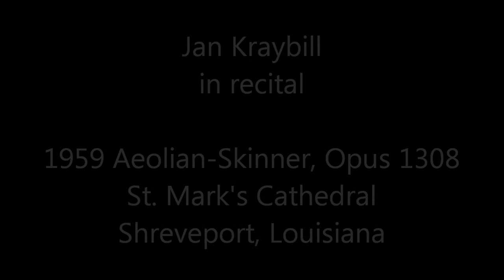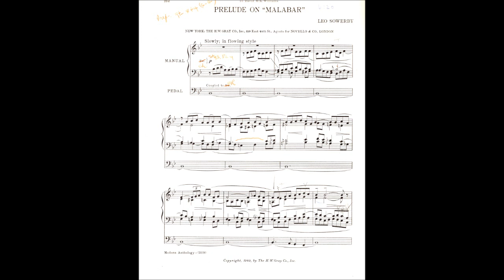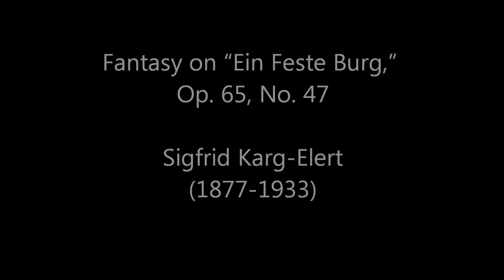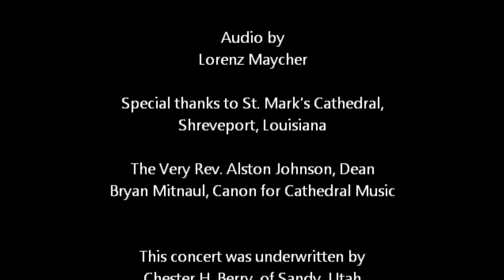Jan Kraybill - Opening Concert for the 2020 East Texas Pipe Organ Festival - St. Mark's, Shreveport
Jan Kraybill plays the 1959 Aeolian-Skinner, Opus 1308 at St. Mark's Cathedral in Shreveport, Louisiana for the 2020 East Texas Pipe Organ Festival, which was given in memory of William Teague, organist-choirmaster at St. Mark's for over 38 years.  Jan's program includes music by Ayres, Dupré, Karg-Elert, Rogers, Sowerby, and Wilcken.

Video is by David Brown
Audio by Lorenz Maycher

Special thanks to Michael Barone of American Public Media's PIPEDREAMS, master of ceremonies - pipedreams.org

This concert was underwritten by Mr. Chester H. Berry of Sandy, Utah.

The East Texas Pipe Organ Festival is an annual event dedicated to the life and work of Roy Perry (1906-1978) who was the area representative for Aeolian-Skinner for many years.

GRAMMY-nominated artist JAN KRAYBILL is a musical leader and dynamic speaker; a concert organist, pianist, and harpsichordist; an educator, church musician, and consultant; and an enthusiastic advocate for the power of music to change lives for the better.

In addition to maintaining a very active concert schedule, Dr. Kraybill is Organ Conservator at the Kauffman Center for the Performing Arts in Kansas City, Missouri, USA, Organist-in-Residence at the international headquarters of Community of Christ in Independence, Missouri; and Organist at Village on Antioch Presbyterian Church (PCUSA) in Overland Park, Kansas. She plays and oversees the care of the Kansas City metro area's three largest pipe organs: at Community of Christ, the Auditorium’s 113-rank Aeolian-Skinner (installed in 1959) and the Temple’s 102-rank Casavant (1993), and at the Kauffman Center's Helzberg Hall, the 102-rank Julia Irene Kauffman Casavant (2012).

Throughout her career Jan has performed as both a solo and collaborative musician, designed and led international hymn festivals, taught workshops on a variety of topics, and inspired audiences and congregations. While in high school in Colby, Kansas, Jan was invited to play her first European piano recital in Andover, England. Since then, she has performed in many venues in North America and in Australia, Europe, Russia, South Korea, and Tahiti. She has undertaken multiple tours of the United Kingdom, including organ concerts at the grand cathedrals of Chester, Exeter, and St. Paul’s in London. In 2015, she designed and led a hymn festival at the International Gathering of Hymn Societies at Cambridge University.

Jan has been a featured artist and teacher at regional and national conventions of the American Guild of Organists (AGO), the American Choral Directors Association, the Hymn Society in the United States and Canada, and other musicians’ organizations, and has been heard on many broadcasts of American Public Media’s national program Pipedreams. She has collaborated with many ensembles, including the Bach Aria Soloists, the Phoenix Chorale, Kantorei Denver, the GRAMMY-winning Kansas City Chorale, the GRAMMY-nominated Kansas City Symphony and Symphony Chorus, and others.

Several solo CDs and collaborative recordings are available. Jan's first solo CD, Two by 2: Two Organ Symphonies on Two Magnificent Organs, features both of Community of Christ’s pipe organs. Rejoice and Remember contains hymn arrangements for piano. The Auditorium Organ: Fifty Years of Excellence celebrated that organ’s 50th anniversary in 2009. Solo CDs of the Julia Irene Kauffman Casavant were released by Reference Recordings in 2014 and 2019: Organ Polychrome features music by French composers, and The Orchestral Organ is a disc of transcriptions. Jan has recorded for Reference with the Kansas City Symphony on several occasions. Their disc containing Saint-Saëns' “Organ” Symphony was nominated for a GRAMMY in 2015, and her most recent solo disc, The Orchestral Organ, was nominated as Best Classical Instrumental Solo album in 2020.

Dr. Kraybill's degrees in music education and piano and organ performance were earned at Kansas State University and the Conservatory of Music and Dance at the University of Missouri-Kansas City. In 2010 she achieved the distinction of Fellow of the AGO, organists' highest certification level. She has served in many local, regional, and national roles in the AGO, The Hymn Society, and the Master Teacher Institute, most recently as Executive Director of The Hymn Society in the U.S. and Canada. She is a member of Mensa. Her extra-musical interests include antiquing, lace making, and riding her Harley-Davidson with her husband, Allan.

Explore for more information and Jan’s concert schedule.